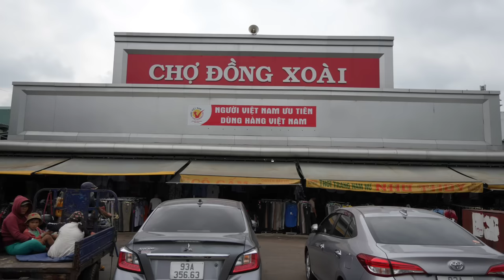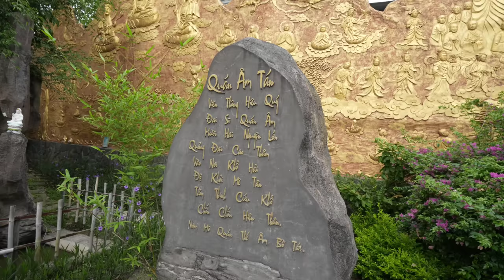Chợ Đồng Xoài, Bình Phước - Chợ Miền Đông thân thiện dễ thương nhue Miền Tây?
Quá lớn Chợ Đồng Xoài, TP Bình Phước - Mấy cô người Huế dễ thương quá trời